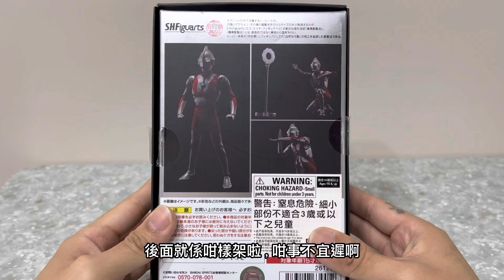［玩具開箱］［S.H.Figuarts］［ULTRAMAN］童年回憶！Bandai S.H.Figuarts 真骨彫製法 可動模型: 超人吉田Action Figure 💪🏻💪🏻💪🏻